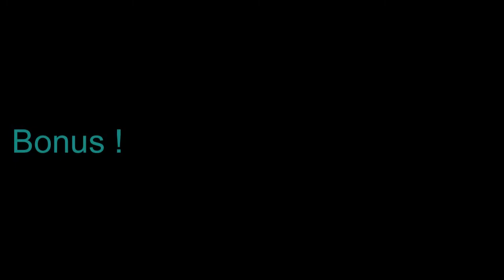How to Minecraft: Weather Command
Minecraft Experiments
Created by Alegradance Entertainment Industry

How to Use the Weather Command  0:24

How to Use the timer with Weather Command  1:38

How to Summon Lightning  2:42

Bonus  3:22

Thank you, C418, composer of Minecraft's Music,
for allowing me to use your wonderful songs, which play at:

C418 -Smooth Fall (Dief)  0:00